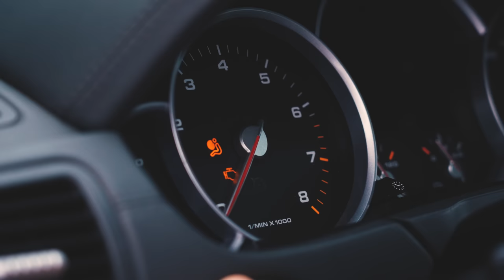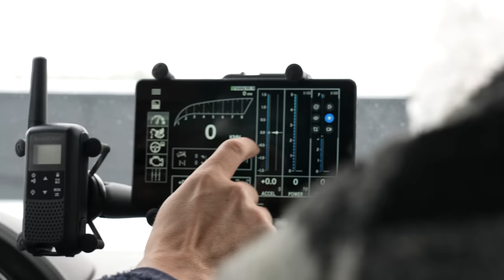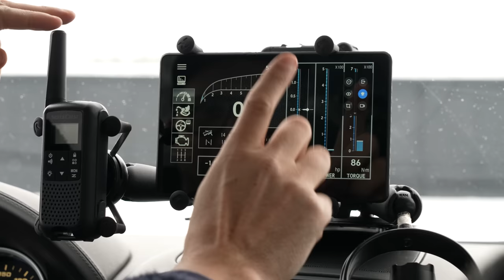THE ULTIMATE WINTER BEATER OFFROAD PORSCHE | THIS IS WHAT IT WAS BUILT FOR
Offroad Cayenne

This car was built for the harsh winters in Finland. More pictures of it on my instagram page : ronicollin